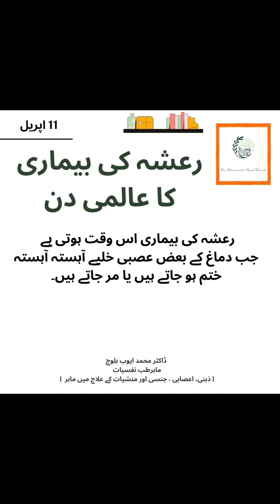پارکنسن (رعشہ کی بیماری) کا عالمی دن